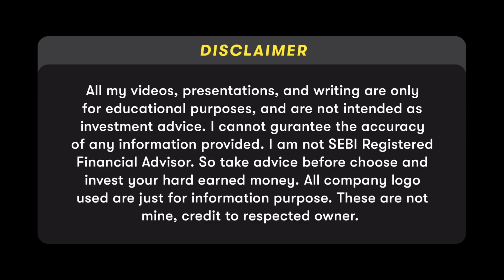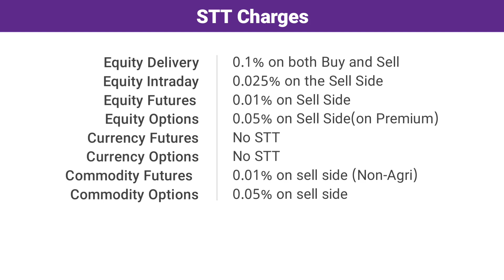UPSTOX में एक ऐसा HIDDEN CHARGES है जो 99% लोग नही जानते ???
aaj ke is video mein hum UPSTOX HIDDEN CHARGES कितने लगाते है ??? is ke bare me details se jaane ge